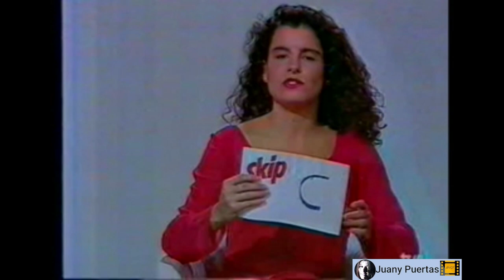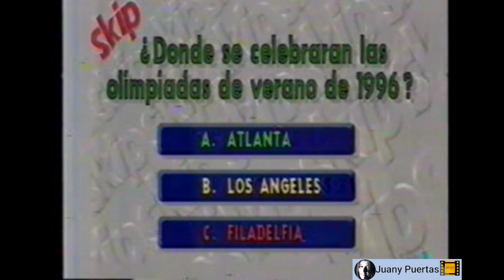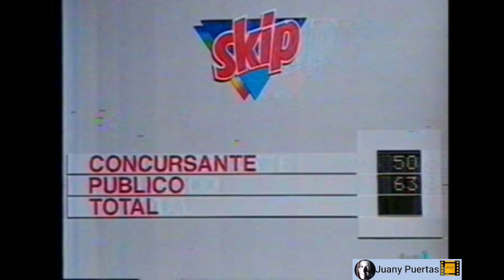VIENDONOS.CATHERINE FULOP/MARTES Y TRECE/SERGIO DALMA